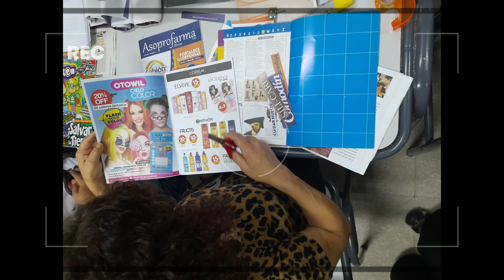CENS 454, Educación Artística / "MANIFIESTO POR LA VIDA" a cargo de alumnos de 1° A Y 1° D.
CENS 454 / Educación Artística
"MANIFIESTO POR LA VIDA" - 1° A Y 1° D.